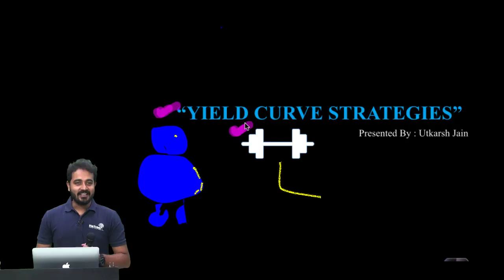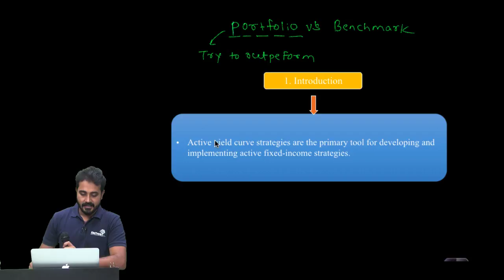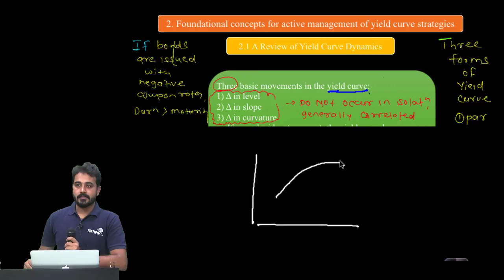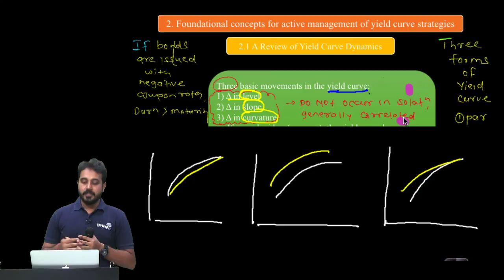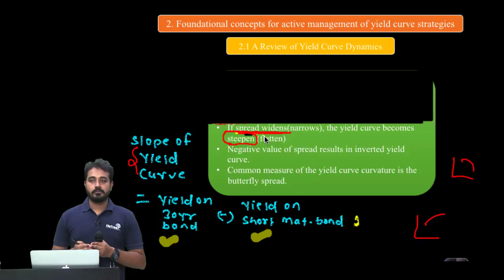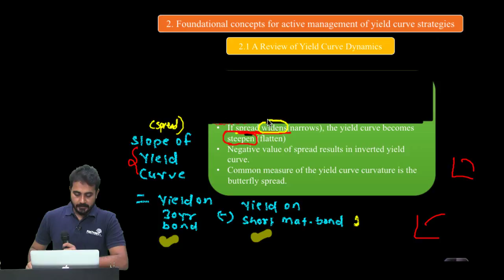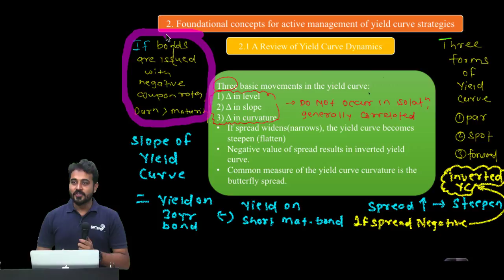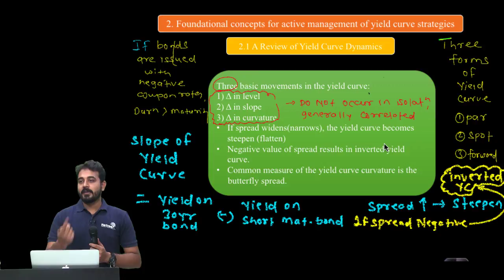CFA Level III: Yield Curve Strategies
CFA | FRM | CFP | Financial Modeling

This Video lecture was recorded by our Lead Trainer for CFA, Mr. Utkarsh Jain, during one of his live Session in Pune (India).